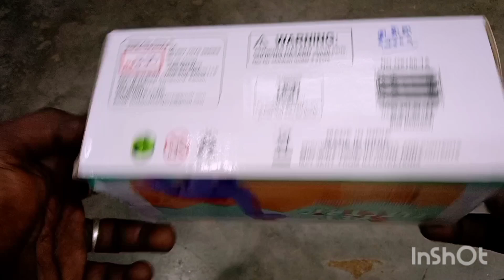Dinosour Toy|Batery Animal|Robotic moving|Meignanapuram|Unboxing